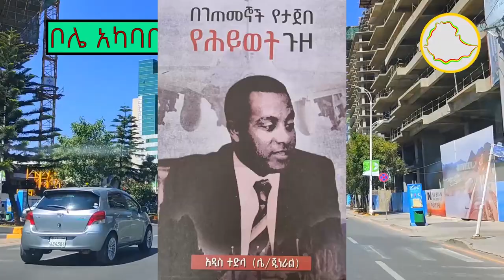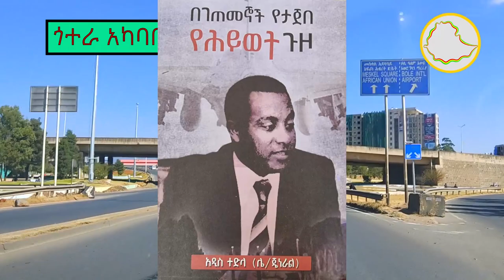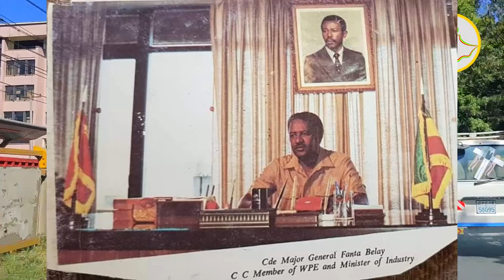Ethiopian: መፈንቅለ-መንግስቱ ለምን ከሸፈ? ክፍል 1 ||የሌ/ጄነራል አዲስ ተድላ እማኝነት|| ግንቦት 8 የነበረው ሁኔታ ዝርዝር መረጃ